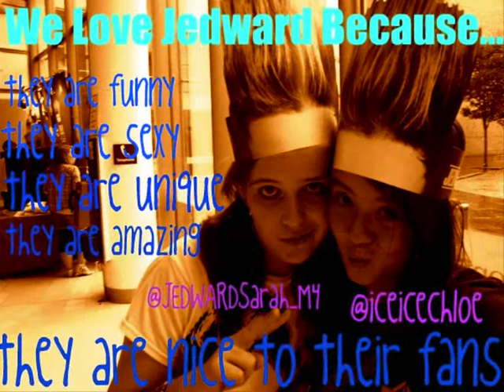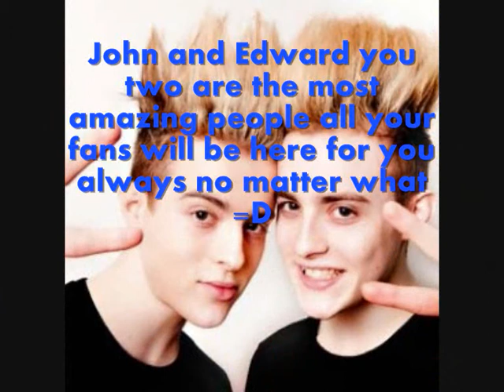jedward fan video